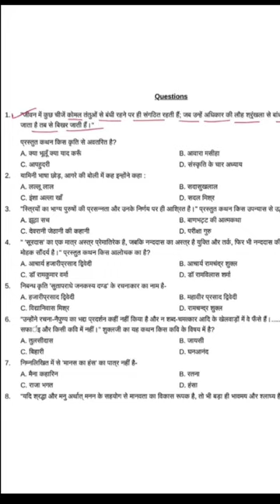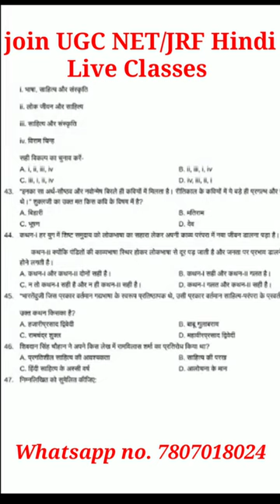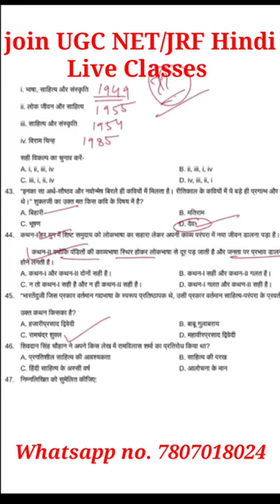UGC NET/JRF Hindi (March) 2023 Solved Paper|| NTA Net Hindi 2023|| PYQ Hindi Net||MCQs UGC NET hindi